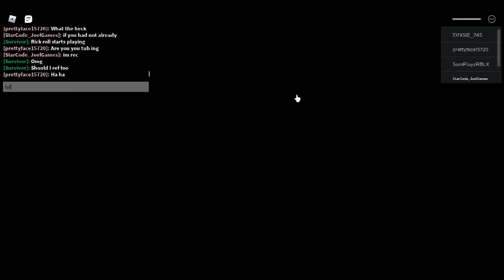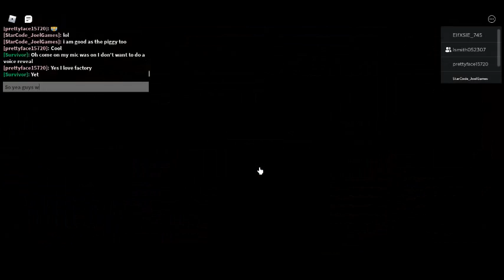ROBLOX PIGGY BOOK 2 CHAPTER 11 RELEASING TODAY! COUNTDOWN Joelthesupergamerboy Is Live Now (Part 1)